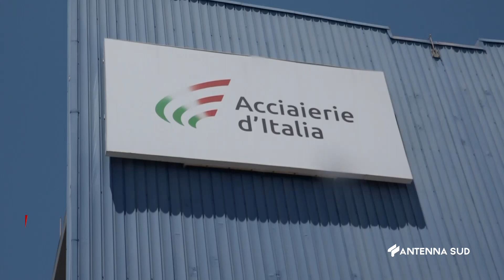30 Maggio 2023 Taranto, è scontro su Acciaierie D’Italia